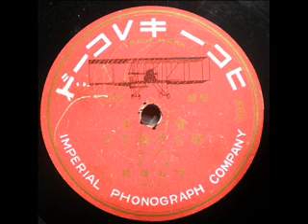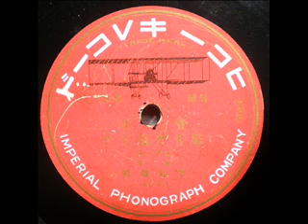猫ぢゃ猫ぢや 下谷濵柳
音曲
猫ぢや猫ぢや
（ピアノ入り）
東京
下谷濵龍
4985